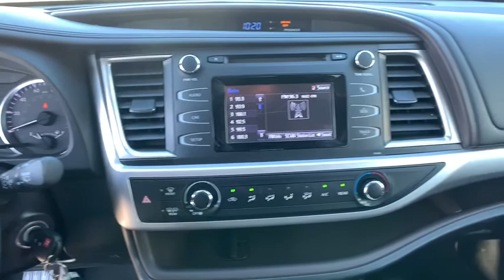2019 Toyota Highlander Albany, Tifton, Dothan, Columbus, Macon, GA KS048316K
Used 2019 Toyota Highlander available in Albany, Georgia at Hutchinson Kia of Albany. Servicing the Tifton, Dothan, Columbus, Macon, GA area.

2019 Toyota Highlander LE FWD 6-Speed Automatic Electronic 2.7L 4-Cylinder DOHC 16V Dual VVT-ibrbrThis vehicle includes the following features and options 3rd row seats: split-bench 4.356 Axle Ratio 4-Wheel Disc Brakes 6 Speakers ABS brakes Air Conditioning Alloy wheels AM/FM radio Auto High-beam Headlights Brake assist Bumpers: body-color CD player Delay-off headlights Distance pacing cruise control: Dynamic Radar Cruise Control (DRCC) Driver door bin Driver vanity mirror Dual front impact airbags Dual front side impact airbags Electronic Stability Control Exterior Parking Camera Rear Fabric Seat Trim Four wheel independent suspension Front anti-roll bar Front Bucket Seats Front Center Armrest Front reading lights Fully automatic headlights Heated door mirrors Illuminated entry Knee airbag Low tire pressure warning Occupant sensing airbag Outside temperature display Overhead airbag Overhead console Panic alarm Passenger door bin Passenger vanity mirror Power door mirrors Power steering Power windows Radio: Entune Audio Rear air conditioning Rear anti-roll bar Rear reading lights Rear seat center armrest Rear window defroster Rear window wiper Reclining 3rd row seat Remote keyless entry Speed control Speed-sensing steering Split folding rear seat Spoiler Steering wheel mounted audio controls Tachometer Telescoping steering wheel Tilt steering wheel Traction control Trip computer Turn signal indicator mirrors and Variably intermittent wipers. Recent Arrival!brbrAwards:br  * 2019 KBB.com 12 Best Family Cars   * 2019 KBB.com Best Resale Value Awards   * 2019 KBB.com Brand Image Awards